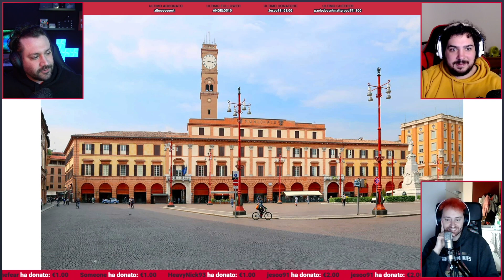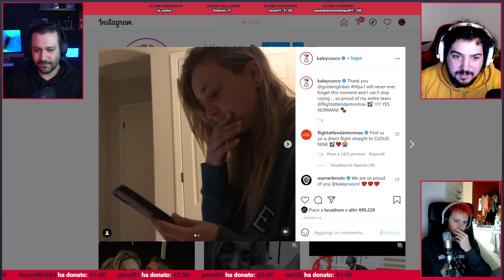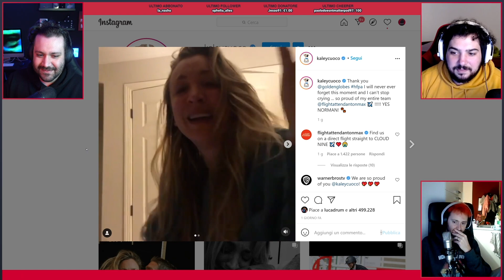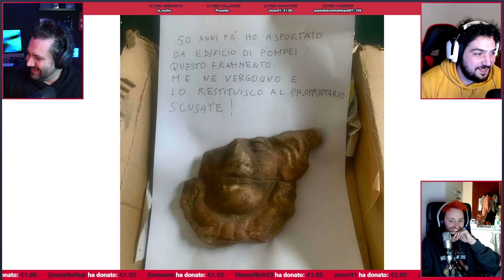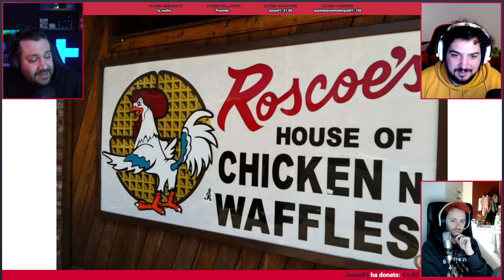MA LEI È LAUREATO?! Domanda SHOCK all'Avvocato di Colore - Doesn't Matter Podcast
Maxi truffa verso una coppia di anziani. Mancanza di rispetto verso l'avvocato Hillary Sedu e Laura Pausini candidata ai Golden Globes! Tutto questo nella puntata di oggi!